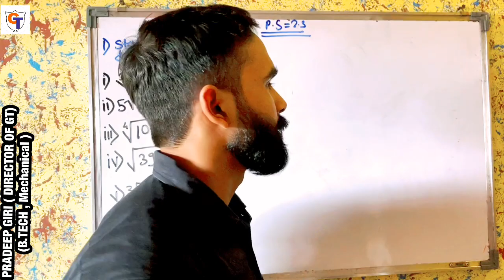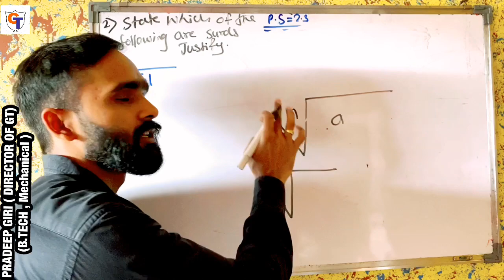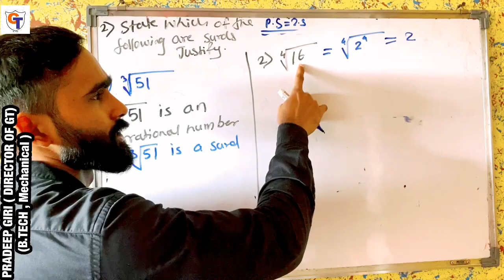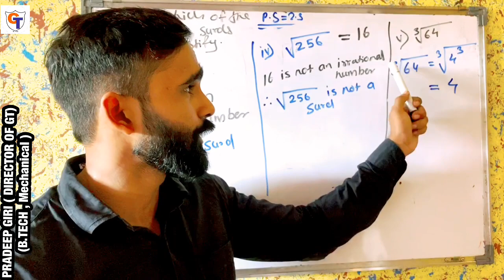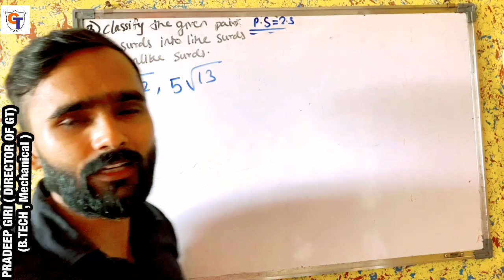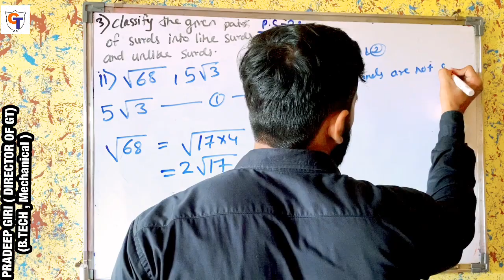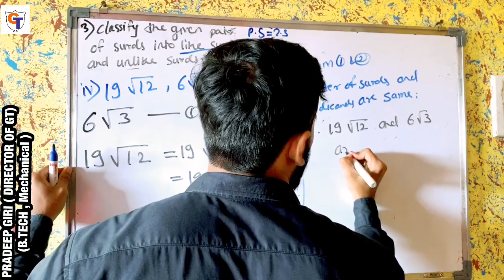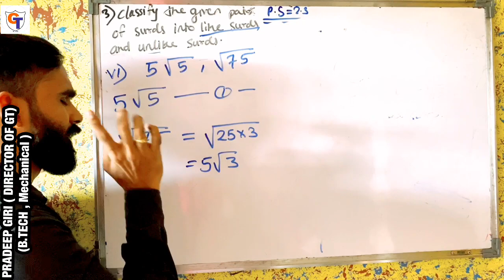L.2 REAL NUMBERS | 9TH ALGEBRA EX 2.3 | NEW SYLLABUS | MAHARASHTRA BOARD